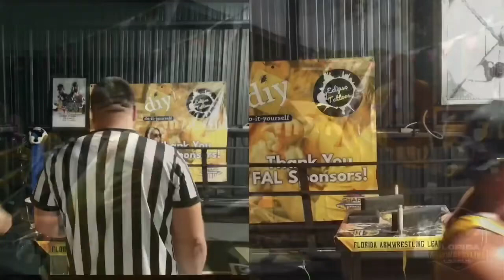Paul Italia Kills 220 SemiPro ☠️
Paul Italia Kills The Competition In 220 SemiPro Right Arm